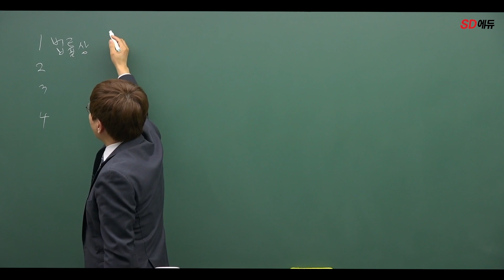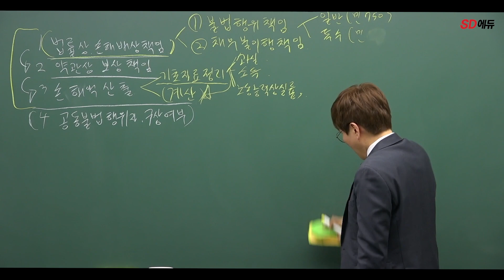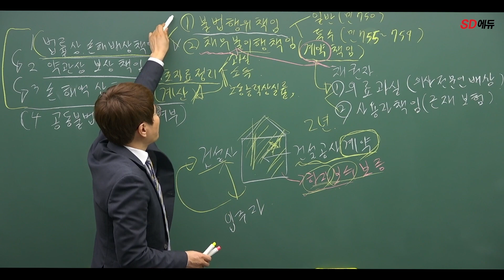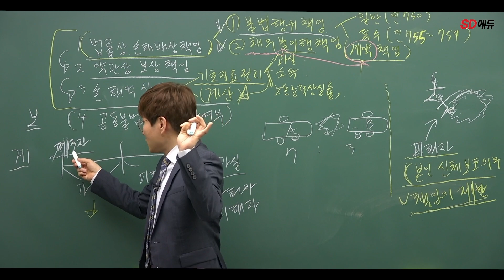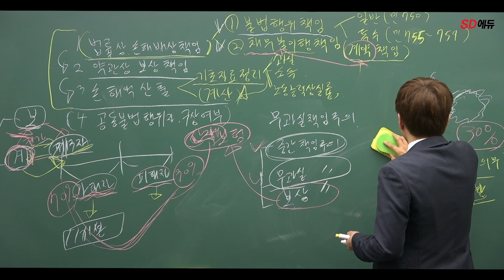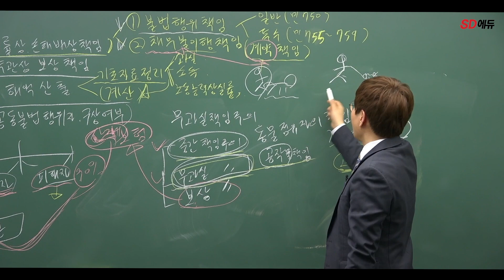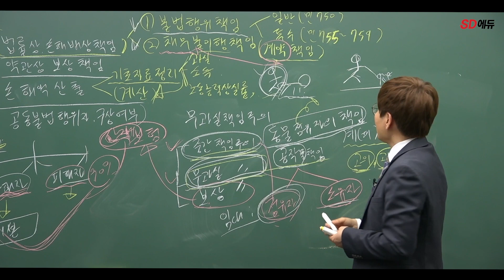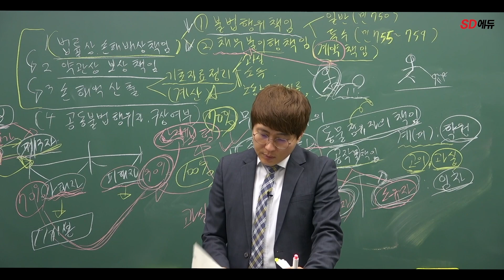시대에듀 2022 책임보험 근로자재해보상보험의 이론과 실무 기본이론 1강